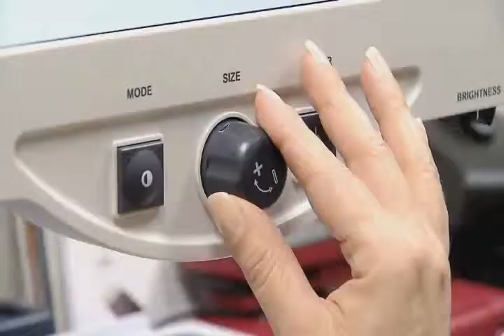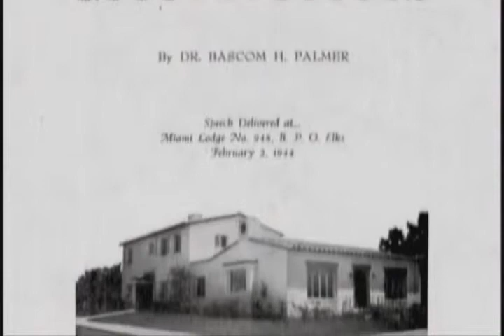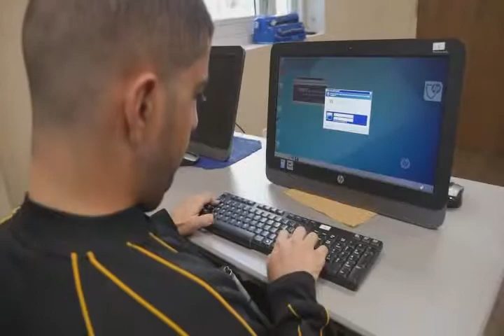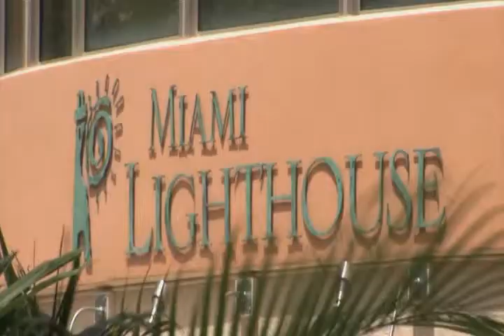Miami Lighthouse - See the Light